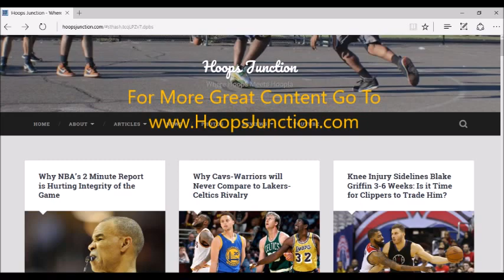NBA Predictions for 2017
2017 marks a  new year. With the rest of the season still ahead of us there are a few things that we will predict to happen. Grab a hold of your seat this will be a doozy.

Welcome to Hoops Junction,  created by myself , Vladimir Dessources, but you can call me "Vlad". For those who do not know me I am a basketball analyst, basketball historian and steward of the game. I have over 18 plus years of basketball experience, playing and observing  the game. Throughout those years I have attained a vast wealth of basketball knowledge that cannot sit in my mental rolodex. I have come to share with all basketball fans what I know and have experienced.

Get All your Latest Basketball content at Hoops Junction